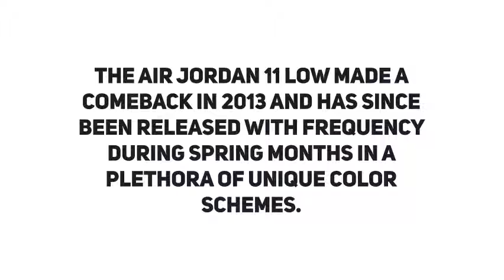Nike Air Jordan 11 Retro Low Black Nightshade Green Snakeskin 528895 033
View more information on this Nike Air Jordan Low product and more

The Air Jordan 11 Low is a low-top version of the Air Jordan 11. The Air Jordan 11 IE Low is the only original low-top version of the model; patent-leather versions first released in 2001.

Michael Jordan actually wore PEs of the Air Jordan 11 Low in 1996, but they never released to the public. The Air Jordan 11 Low made a comeback in 2013 and has since been released with frequency during Spring months in a plethora of unique color schemes.